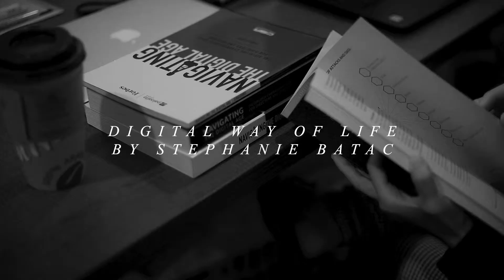Digital Way of Life - Stephanie Batac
Stephanie Batac, an educator for Multimedia Arts at De La Salle College of St. Benilde, talks about the interaction Digital Transformation brings to the education world, the risk of confidential content leaking out to unwanted users and faster opportunities for all.